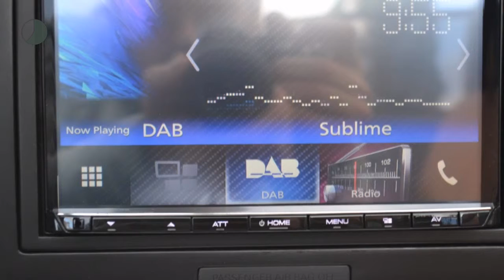Audi TT 2.0 TFSI TTS ROADSTER QUAT. S-TR TTS